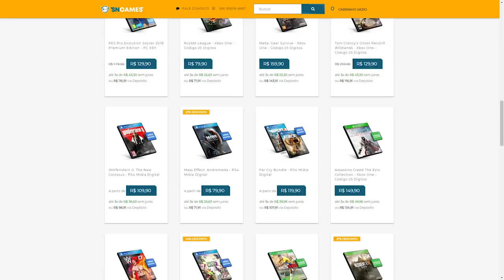7 Coisas Que GostarÍAmos De Ver No Novo Dragon Age 4!